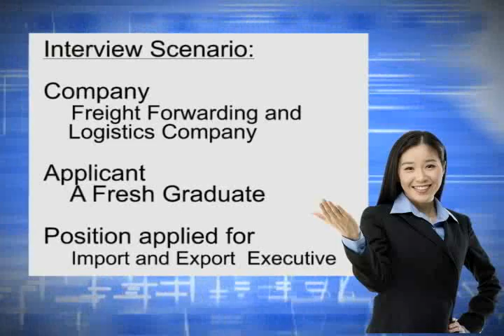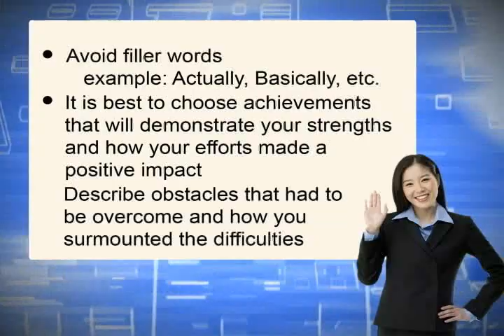good and bad interview from JobStreet.com - WHAT IS YOUR MOST SIGNIFICANT ACHIEVEMENT?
sample of a good and bad interview from JobStreet.com - question: WHAT IS YOUR MOST SIGNIFICANT ACHIEVEMENT?